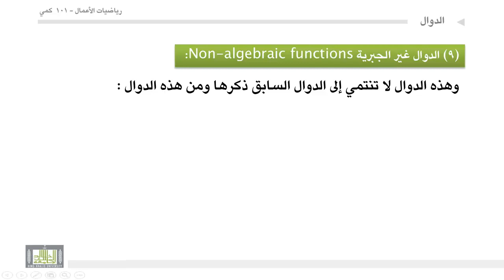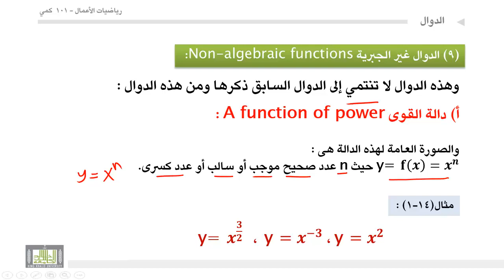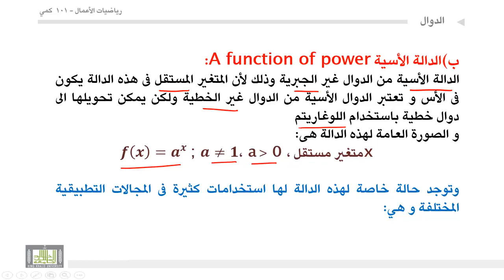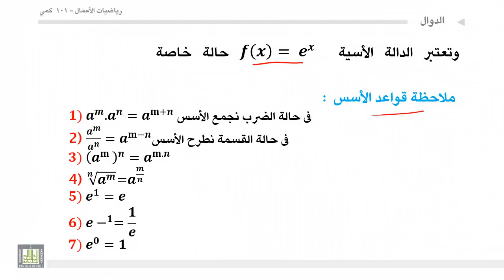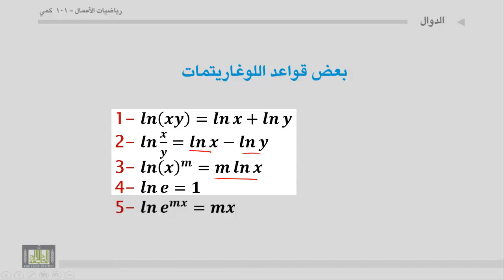رياضيات الأعمال : الدالة الأسية والدالة اللوغاريتمية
دالة الكسرية.
- دالة القوى.
-الدالة الأسية.
-. الدالة اللوغاريتمية.